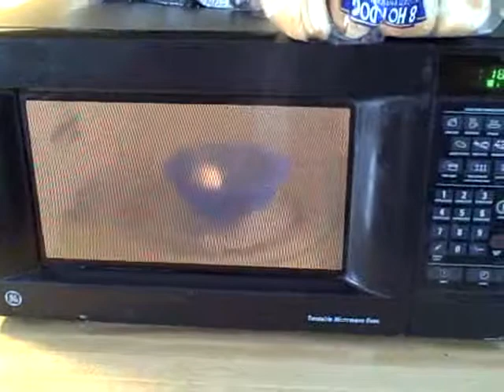Egg in Microwave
GO TO THE END IT BLOWS UP AND THE BOWL AND MICROWAVE JUMP...and so do i